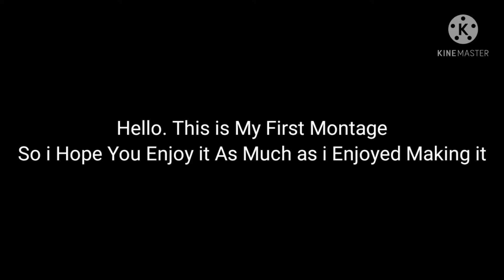Rocket League Gameplay Montage 7-0 - People Get Up And Drive That Funky Soul (Remix)